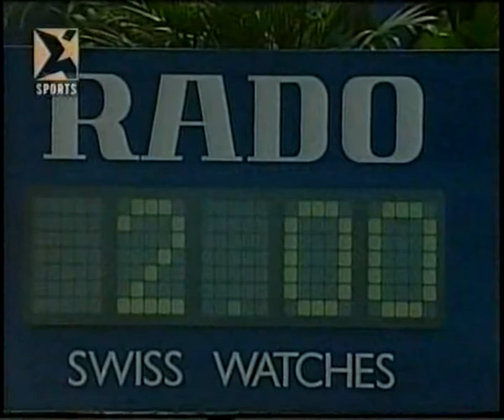Steffi Graf vs Martina Hingis Chase Championship 1996 - 9 of 15